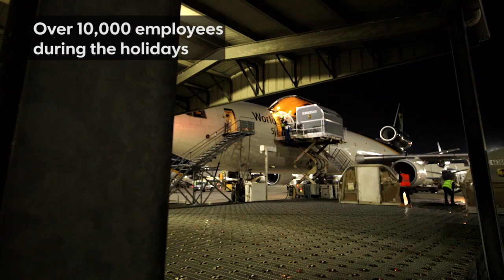UPS sorts millions of packages a day. Here's what that looks like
Courier Journal photo staffers blanketed UPS Worldport in Louisville to bring you a time-lapse look at the holiday rush.